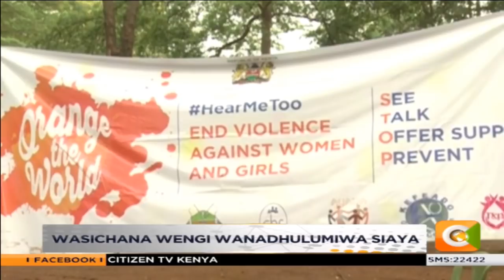Sherehe ya kuadhimisha vita dhidi ya dhuluma ya kijinsia yafanyika Siaya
Sherehe ya kuadhimisha siku ya vita dhidi ya dhulma za kijinsia imefanyika katika Kaunti ya Siaya ambapo inaarifiwa kuwa kaunti hiyo inaongoza kwa idadi ya mimba za mapema